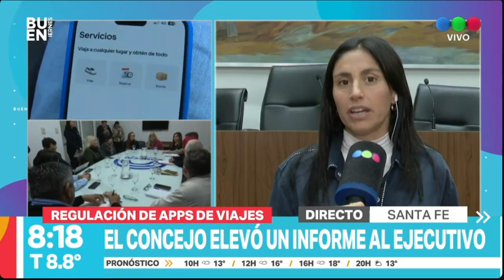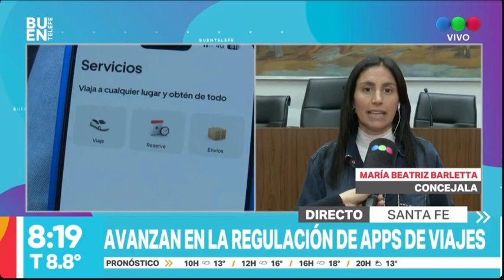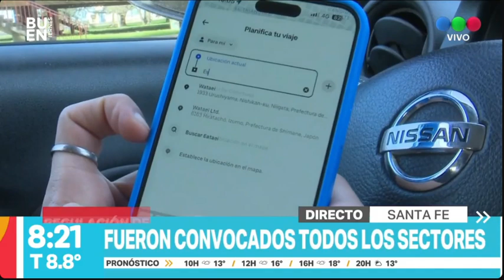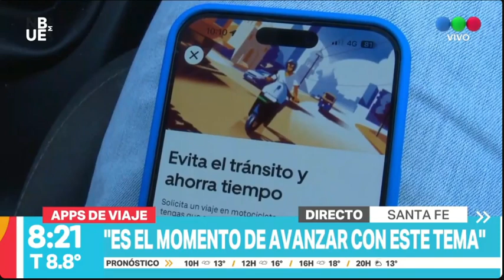Avanza la regulación de apps de viajes en Santa Fe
El Concejo Municipal brindó un informe acerca de la posible instalación de apps de viajes en Santa Fe.